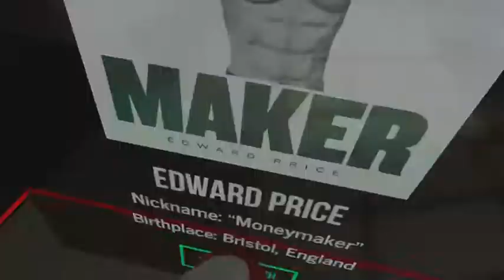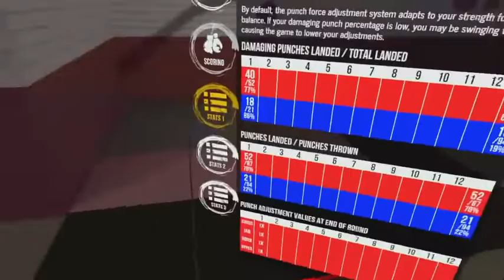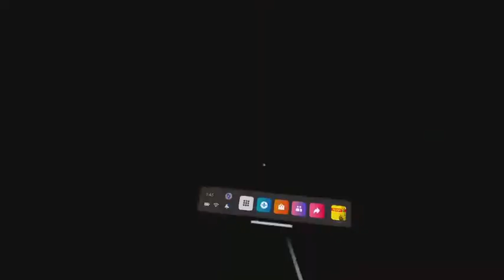TotF Moneymaker Outclassed Beta Round One TKO